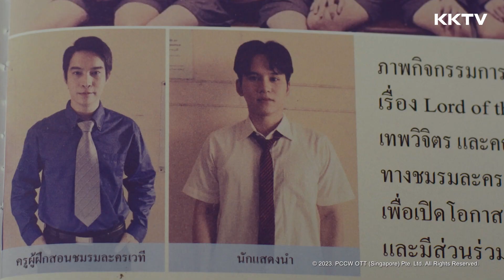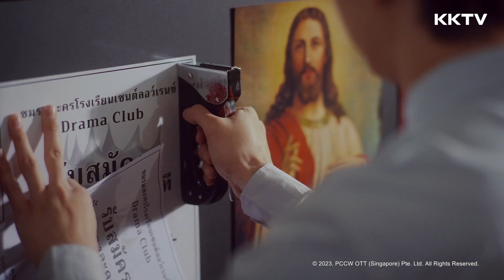《SHADOW》Singto ✕ Fluke 當睡夢中看到令人窒息的陰影時… 精彩預告｜KKTV 線上看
10/31晚間9點 一次上架7集

Dan在父親罹患腦癌之後，轉學到聖勞倫斯男子寄宿學校，而他的夢魘症狀也越發嚴重。去年，一名學生在湖邊神秘失蹤，Dan在與新同學們建立深厚友誼、展開追尋真相冒險的同時，也逐漸透過夢境中的神祕黑影揭露學校的黑暗過去，直到夢境與真實的界線逐漸模糊…